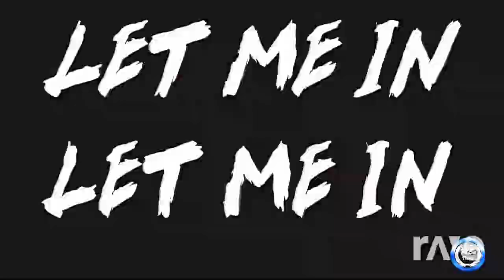(The Fiend and Seth Rollins) Let The Rising In